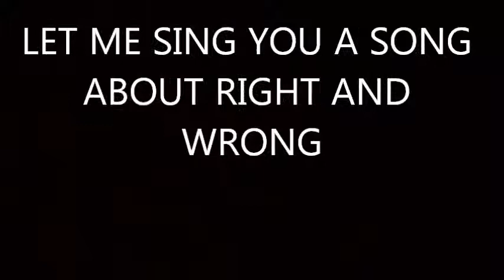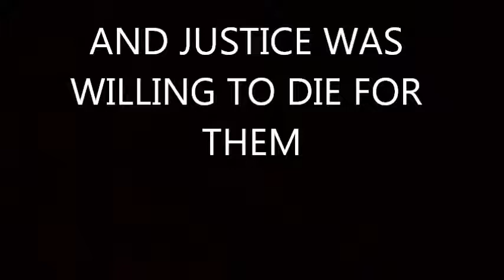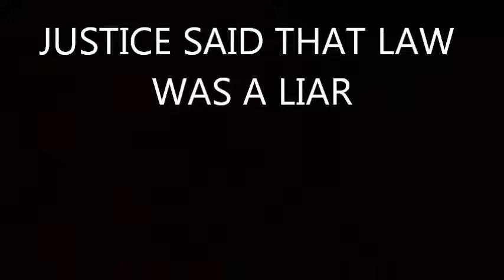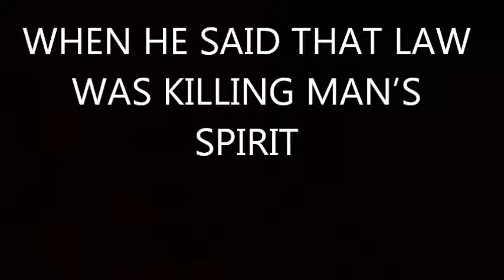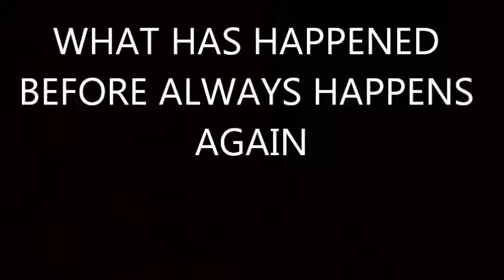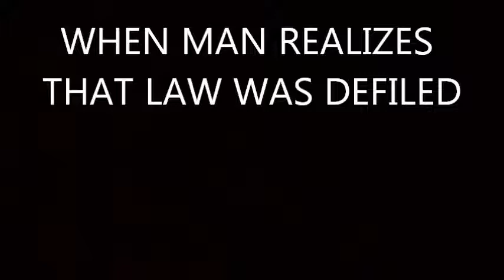THE BALLAD OF LAW AND JUSTICE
Music and Lyrics by Ross Reuning